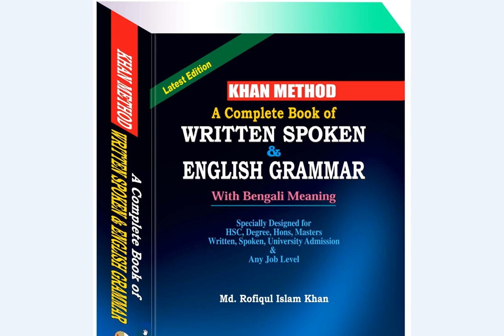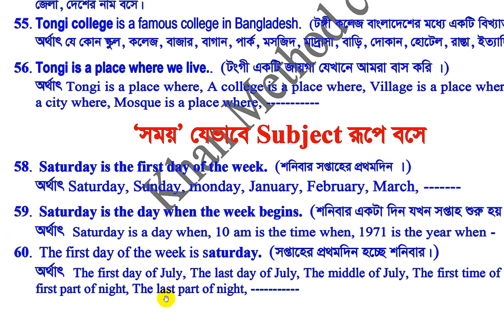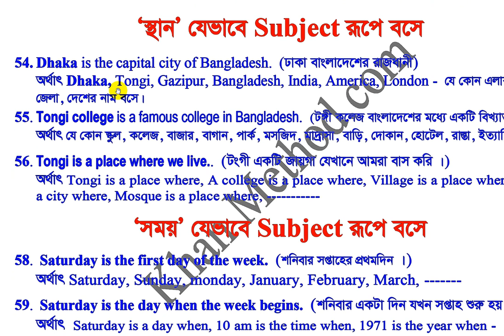khan_method English video lecture/‘Noun’ ‍Subject-এর ঘরে যেভাবে বসে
‘Noun’ ‍Subject-এর ঘরে যেভাবে বসে -
৪৫টি noun-এর ব্যবহার একসাথে একবার দেখেই শিখেফেলুন -